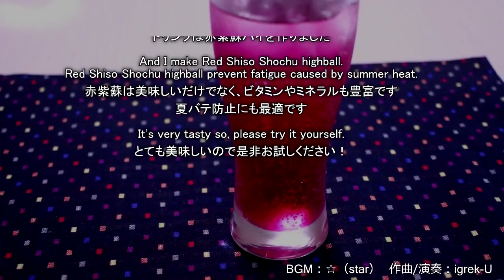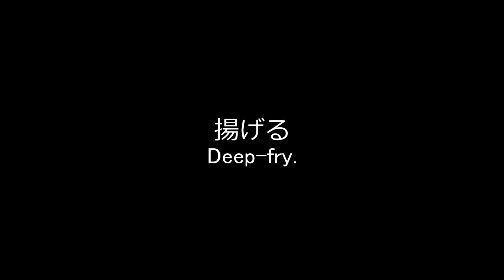ゲソの唐揚げ♪ Geso Karaage ♪（deep fried cuttlefish legs）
●Geso Karaage(for 2 people)
3 of squid tentacles
1 tbsp of soy sauce
1 tbsp of sake
1/4 tsp of sugar
1/2 clove of garlic
small piece of ginger
1.5 tbsp of flour
1.5 tbsp of potato starch

●Red shiso juice（500㏄分）
300g of Red shiso leaves
1200cc of water
300g of crystal rock sugar
2 lemons